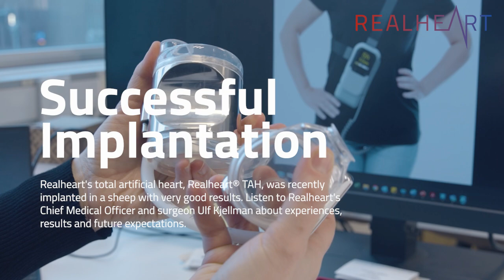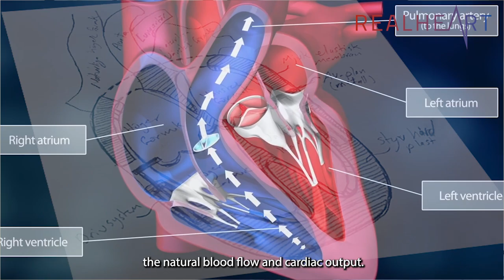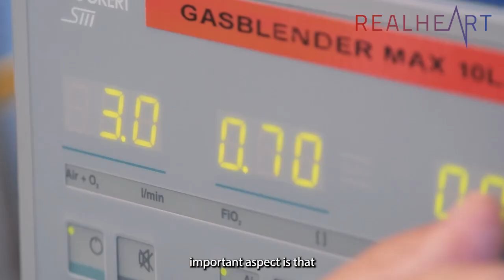Ulf Kjellman, Cardiac Surgeon and Realheart's Chief Medical Officer on Realheart® TAH (ENG)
Realheart's total artificial heart, Realheart® TAH, was recently implanted in a sheep with very good results. Hear Realheart's Chief Medical Officer and surgeon Ulf Kjellman on experiences, results and hopes for the future.

Realheart is developing a total artificial heart for patients with severe heart failure. The heart pump shows very good results so far and has proven to be very user-friendly, reliable and relatively surgically/technically easy to implant. Preclinical studies and preparations for future clinical studies in patients are currently underway.